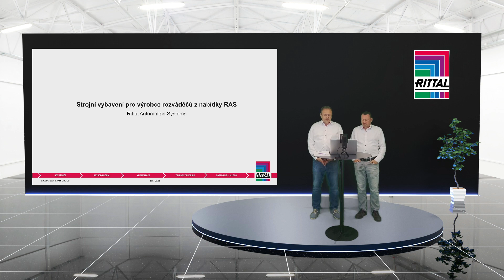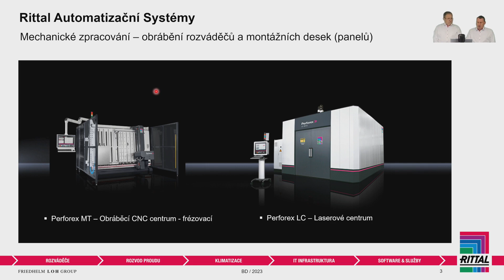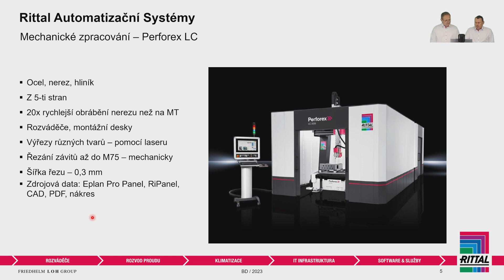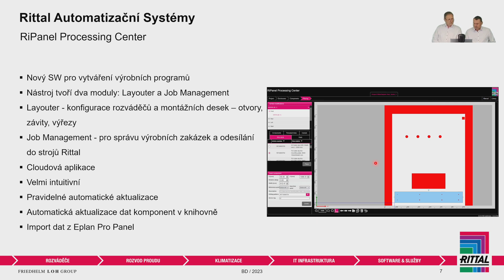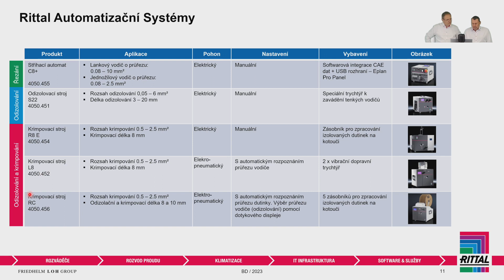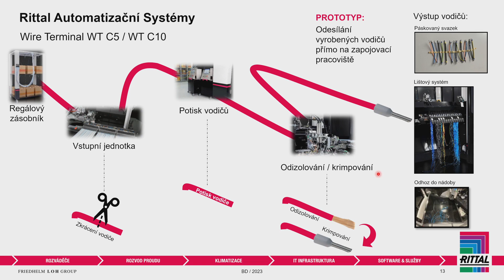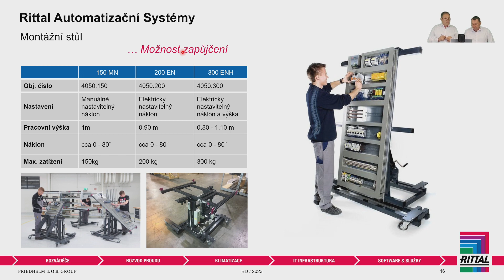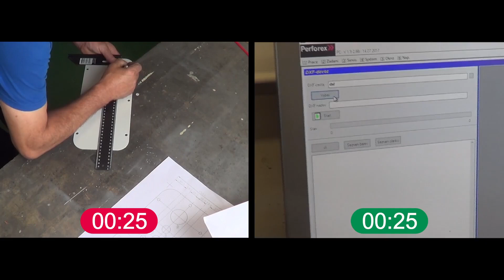Přehled produktů RAS